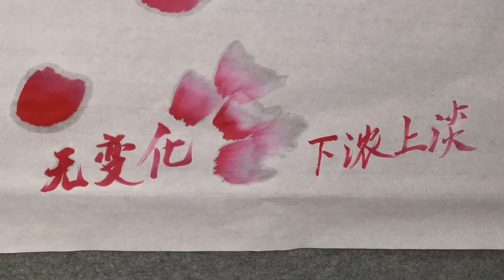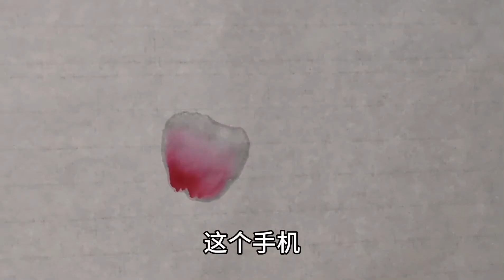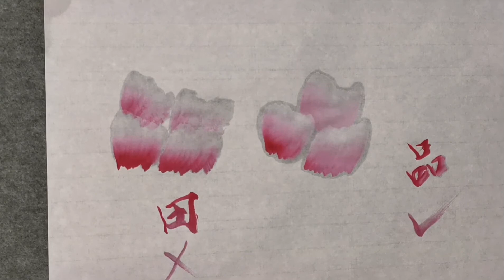基础练习 牡丹花瓣调色、排列方法 水份的把握